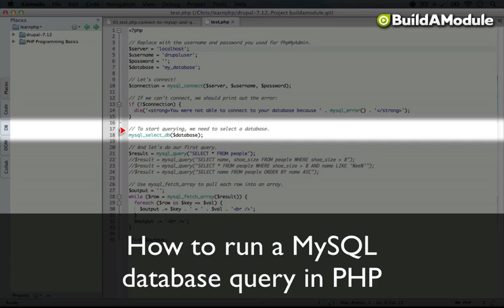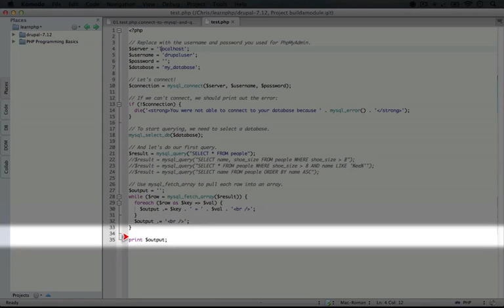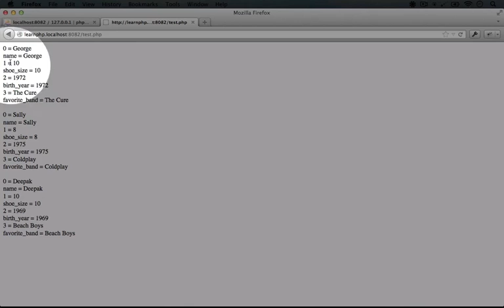115. How to run a MySQL database query in PHP (a Drupal how-to)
This is one of over 119 videos in a 8-hour series called "PHP Programming Basics". This collection is currently being released, more videos are added weekly!
In this collection, we walk you through everything you need to know to build rich PHP applications and work with PHP code in Drupal. These videos are designed to bridge the gap between Drupal site builders and programmers. We guide you gently through the basics of PHP, and work our way into building more and more complicate scripts. In our final example we build a custom CMS, which will help you understand the architecture of Drupal while flexing your new PHP skills in a practical way.

You can watch over 7 hours of FREE focused Drupal video tutorials To view the entire list of over 739 videos (totaling over 65 hours), simply go and scroll down.

Here's a short excerpt from the video transcript: "So again, we selected our database here and then we ran a query. So we do that by using the function mysql underscore query() and then we passed it the query. So we created a number of queries like this in PHPMyAdmin, none of them were quite this simple but the language is the same. So anything that works in PHPMyAdmin in that query window will also work for the mysql_query() function. But this returns as an object, and we can't do much with that object directly, but we can use other functions i..."